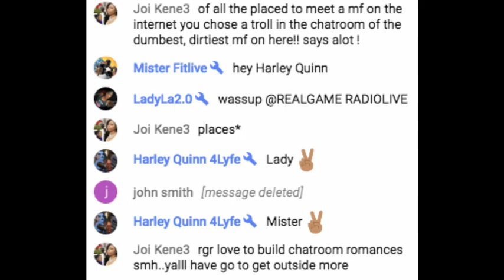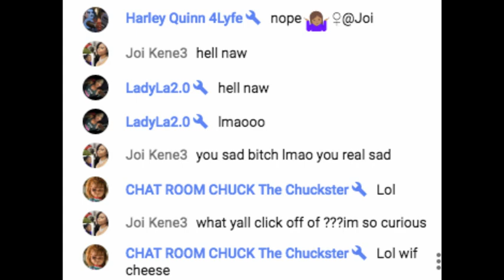I'M A TROLL.. BOI KENE!!!!! UR LIES CAN'T AFFECT ME BUT MINEZ WILL AFFECT YOU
BOI KENE...SINCE YOU WANT TO KEEP SAYING I HAVE HERPES ...I'M GOING TO SPREAD UR FOTOS ALL OVER THE INTERNET ON DIFFERENT SITES SAYING UR PURPOSELY GIVING DUDES A.I.D.S IN CHICAGO AND SURROUNDING CITIES...I'M GOING TO SAY YOU MOLEST CHILDREN IN UR FAMILY...YOU DEAL FENTANYL AND YOU EAT FECES...YOU KNOW PEOPLE WILL BELIEVE IT BECAUSE THEY BELIEVE WHAT YOU SAY ABOUT ME.